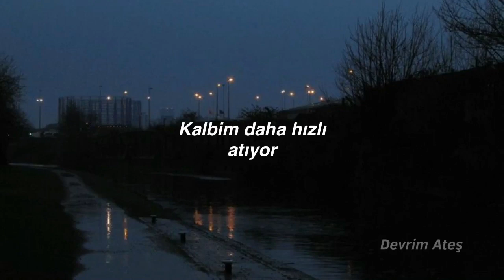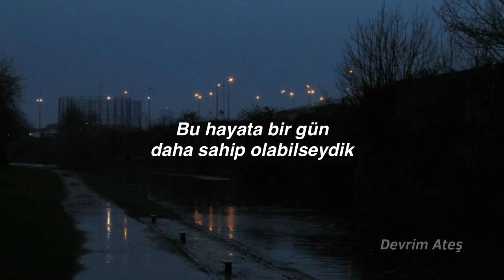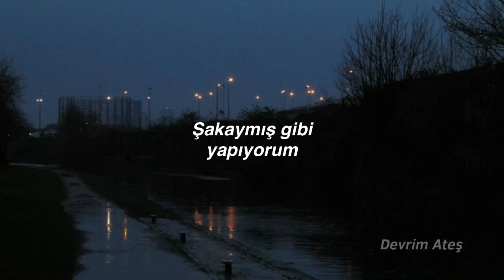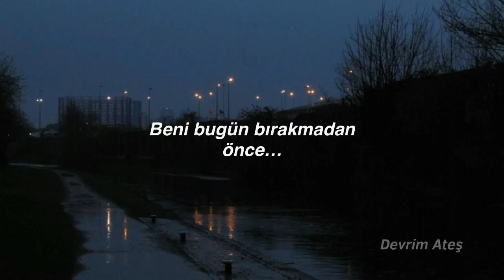One Direction - Moments (Türkçe Çeviri)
Uzun zaman olmuştu 1D çevirmeyeli umarım beğenirsiniz...

LYRİCS

[Verse 1: Liam]
Shut the door, turn the light off
I wanna be with you, I wanna feel your love
I wanna lay beside you
I cannot hide this, even though I try
Heart beats harder, time escapes me
Trembling hands touch skin
It makes this harder
And the tears stream down my face

[Pre-Chorus: Harry]
If we could only have this life for one more day
If we could only turn back time

[Chorus: All]
You know I'll be your life, your voice
Your reason to be my love, my heart
Is breathing for this moment, in time
I'll find the words to say before you leave me today

[Verse 2: Niall & Louis]
Close the door, throw the key
Don't wanna be reminded, don't wanna be seen
Don't wanna be without you
My judgement's clouded like tonight's sky
Hands are silent, voice is numb
Try to scream out, my lungs

[Bridge: Zayn]
Flashing lights in my mind, going back to the time
Playing games in the street, kicking balls with my feet
There's a numb in my toes, standing close to the edge
There's a pile of my clothes at the end of your bed
As I feel myself fall, make a joke of it all